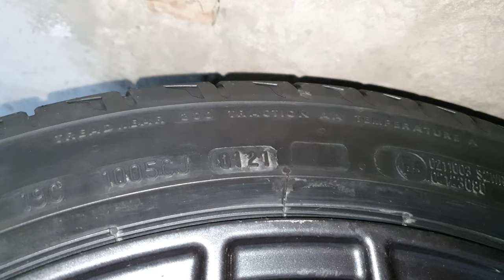Bridgestone potenza sport 245/40R18